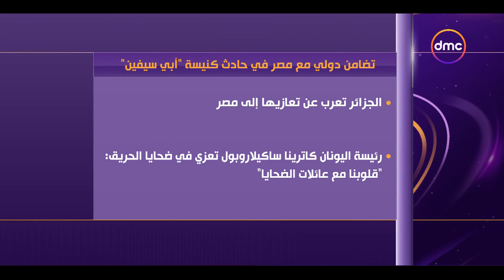نشره الأخبار - تضامن دولي مع مصر في حادث كنيسة "أبي سيفين"